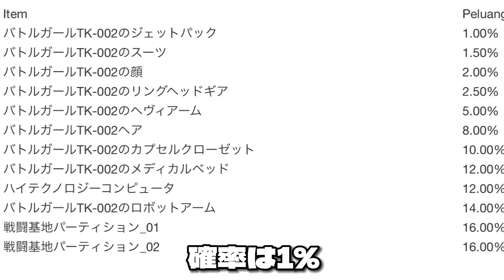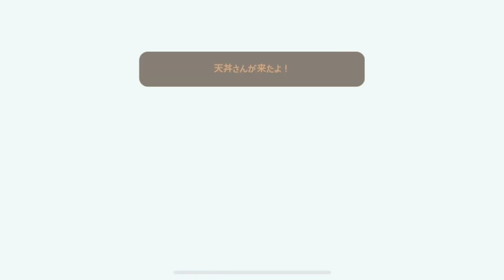【一緒に遊ぼう】バトルガールTK-002ガチャ持ってるダイヤ全部注ぎ込んでジェットパック狙っていくよ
スマホアプリ一緒に遊ぼうおすすめ動画

キャンプVlog動画おすすめ

音楽　魔王魂
イラスト　北沢まる